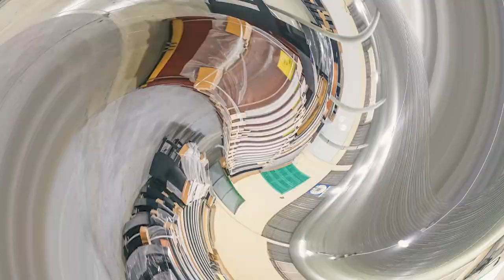PIANO CƠ YAMAHA UX - KHUNG ĐÀN CÔNG NGHỆ V - PRO, GIÁ SIÊU ƯU ĐÃI, BẢO HÀNH 10 NĂM !!!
Đàn piano cơ Yamaha UX là một mẫu Upright Piano cao cấp thuộc dòng UX series, ra đời trong giai đoạn 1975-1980, với âm thanh mạnh mẽ, sống động và thiết kế thanh lịch. Được sản xuất từ vật liệu cao cấp và kỹ thuật chế tác tinh xảo, Yamaha UX vượt trội về hiệu suất âm thanh và độ bền, khung đàn chữ X độc đáo giúp cải thiện âm thanh vượt bậc. Đàn piano Yamaha UX phù hợp cho người chơi chuyên nghiệp, từ học tập đến biểu diễn, mang đến trải nghiệm âm thanh hoàn hảo và phong phú. Với thiết kế sang trọng và kiểu dáng cổ điển pha chút hiện đại, cây đàn này là sự lựa chọn lý tưởng cho phòng khách, khách sạn, và cả sự kiện.

😍 Hệ thống cửa hàng:
Showroom 1 : 347 ĐIỆN BIÊN PHỦ, PHƯỜNG 4, QUẬN 3, TPHCM
Showroom 2 : 98 BÀNH VĂN TRÂN, PHƯỜNG 7, TÂN BÌNH, TPHCM
Showroom 3: 56/7 TÂN THỚI NHẤT 17, PHƯỜNG TÂN THỚI NHẤT, QUẬN 12, TPHCM

🍿 Link Facebook :
Fanpage : minhphungmusic